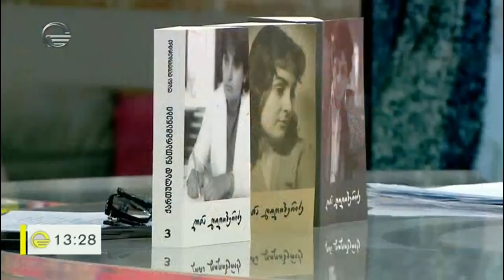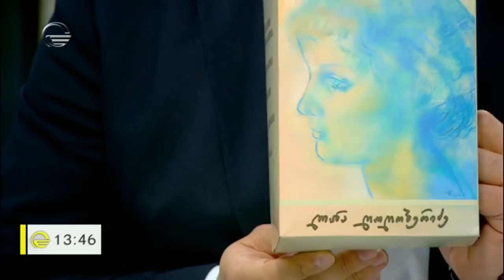ლანა ღოღობერიძის ცხოვრების წიგნი ოთხ ტომად